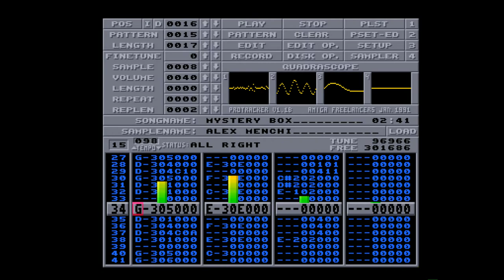Amiga 500 - Alex Menchi - Mystery Box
Alex Menchi - Mystery Box
Protracker Module